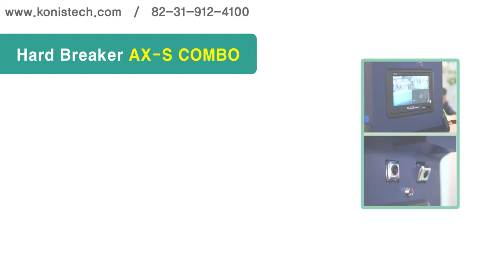Hard Disk Shredder AX-S COMBO